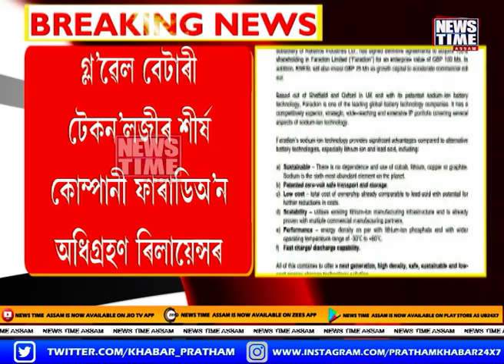ৰিলায়েন্স উদ্যোগৰ বিশেষ সফলতা। ৰিলায়েন্সে অধিগ্ৰহণ কৰিলে ফাৰাডিঅ’ন। Reliance Jio।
◼ৰিলায়েন্স উদ্যোগৰ বিশেষ সফলতা
◼ৰিলায়েন্সে অধিগ্ৰহণ কৰিলে গ্ল’ৱেল বেটাৰী টেকন’লজীৰ শীৰ্ষ কোম্পানী ফাৰাডিঅ’ন